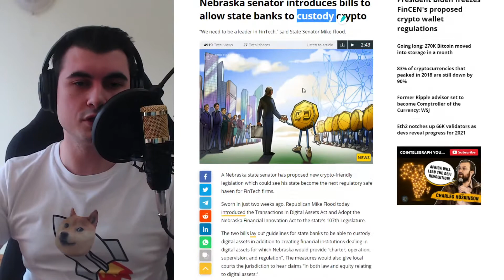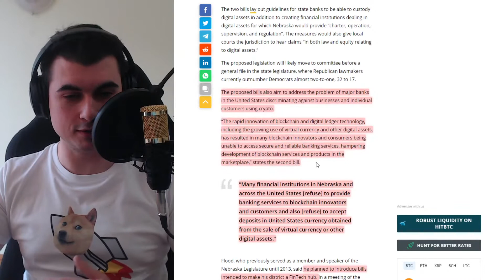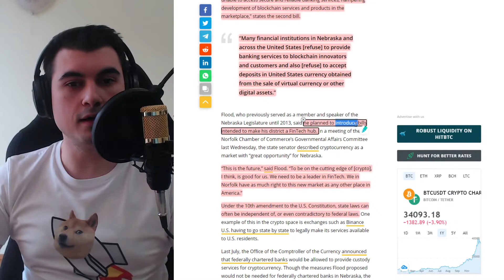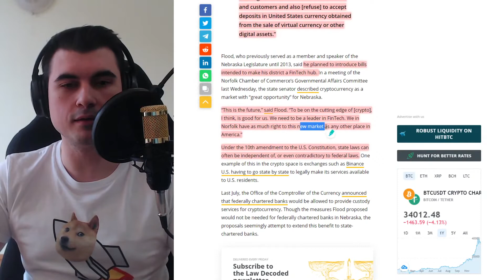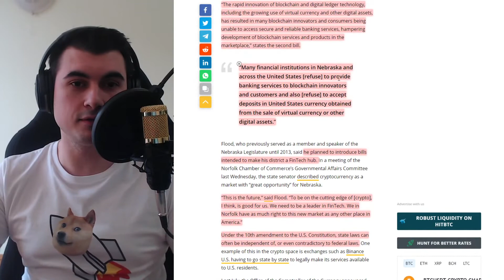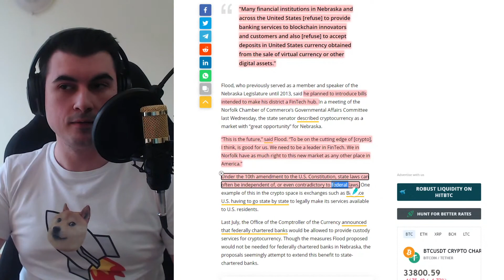Nebraska иска да бъде Крипто Столица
Елате в Discord сървъра за директна връзка с общността изградена около Българския крипто канал